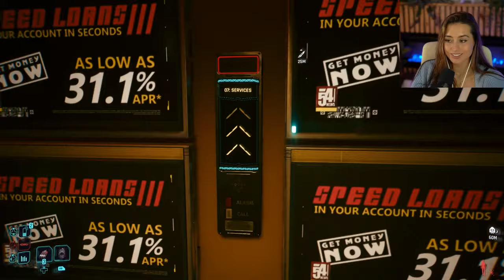Cyberpunk 2077 (Pt.37) | Very Hard | Kastaclysm